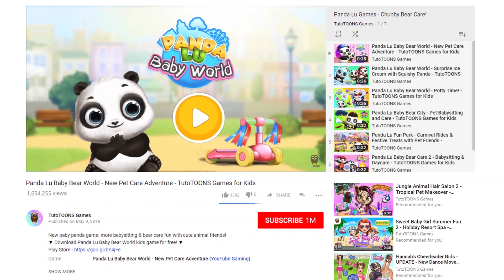BABYSITTING THE CUTEST PANDA 🐼 Bathe, Feed & Dress Up | Panda Lu Baby Bear World | TutoTOONS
Let's play PandaLuBabyBearWorld New baby panda game: more babysitting & bear care fun with cute animal friends! 🐼 ▼ Download Panda Lu Baby Bear World kids game for free! ▼
Babysit and have fun together with the most adorable baby panda Lu and fluffy animal friends! Explore panda Lu’s world and find new exciting activities on every corner. Help mommy panda feed and take care of chubby panda Lu in their lovely house! Dress up in cool and cute outfits! Find adventures in the park and at the supermarket! Enjoy fun and scary rides in Fun Park!

Sweet baby panda Lu is very curious and wants to experiment! Maybe the washing machine will make panda’s fur fluffy and soft! Maybe the car wash is super fun! Mud bath - sound exciting! And what about showering under the rain! So many fun options for sweet baby Lu! Let’s try them all!

Panda Lu is a true foodie! Make a delicious bamboo and berry mix, bake a warm cheesy pizza, grab colorful yummy ice cream in the park or maybe… offer baby Lu a hot chili pepper! Watch how differently panda Lu reacts to these dishes!

What can be more fun than Fun Park! Take an exciting ride on the park’s famous Roller Coaster and the super high Ferris Wheel. Visit a spooky Haunted House full of spiders, ghosts, witch’s potions and pumpkin lanterns! Play hide-and-seek with you cute animal friends in the park!

Don’t forget about your daily chores! Sort clothes and shoes in the panda’s messy room. Dress up panda Lu in cute clothes and costumes: unicorns, pirates, cupcakes and more! Be mommy’s little helper and go grocery shopping: buy vegetables and don’t forget about colorful candy treats! Change panda Lu’s smelly diapers and teach toilet and bathroom habits. Finally, help baby Lu fall asleep with Animal Hair Salon rock band music and a bottle of yummy milk.